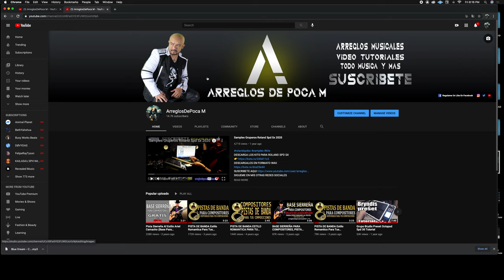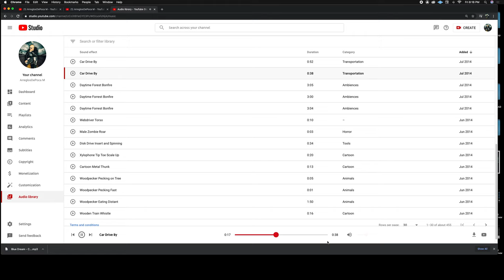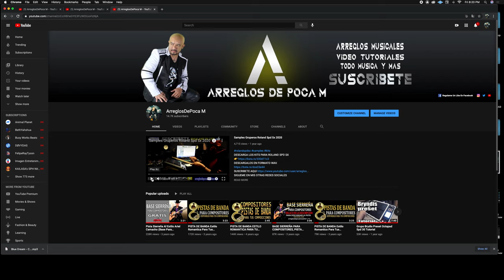COMO DESCARGAR MUSICA SIN COPYRIGHTS. Para Tus Videos